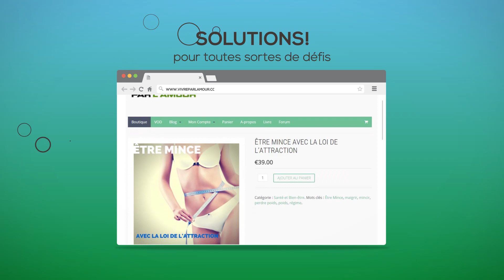Comment utiliser la loi de l'attraction avec la méthode du scénario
Je donne un exemple d'un cas de coaching d'une personne qui a manifesté la maison de ses rêves en utilisant la méthode du scénario.

►Ma meilleur méditation guidée pour utiliser la loi de l'attraction

louisyagera